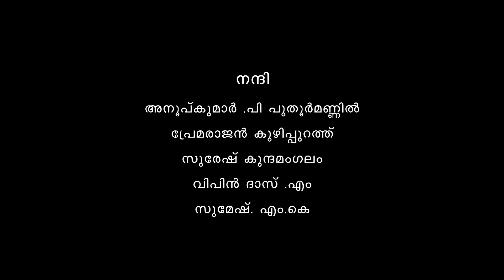Ormayil Onam Ponnonam | Onam Musical Album 2023 | Anil Kumar Choolur | Vettam Creations Kovoor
Watch Ormayil Onam Ponnonam | Onam Musical Album 2023 | Anil Kumar Choolur |  Vettam Creations Kovoor

onam 2023

Song : Thirumuttamillallo Pookkalam Theerkkan
Lyricist  : K C Sahadevan KoduvallY
Music & Sung by Anil Kumar Choolur
Makeup : Sopanam Babu Raj
Camera : Manu Balakrishnan
Editing : Shanoop
Producer : Vettam Creations Kovoor
Director : Maniraj Poonur